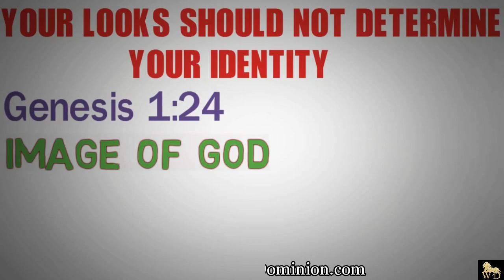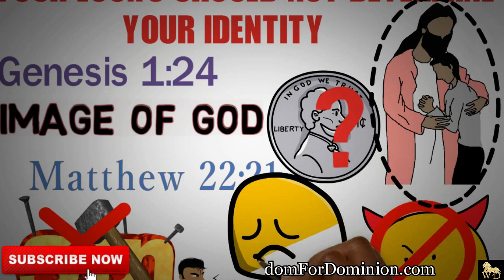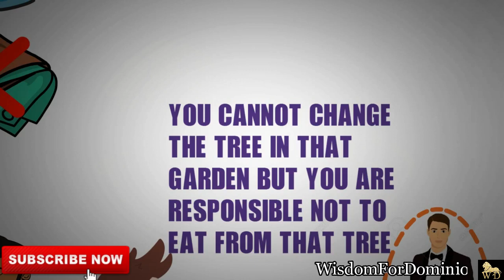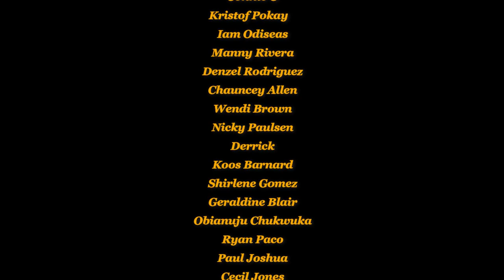DANGERS OF COMPARING YOUR LOOKS WITH OTHERS ||YOUR LOOKS SHOULD NOT DETERMINE WHO YOU ARE||A WATCH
Good looks is a gift from God but it is also a great temptation, if you make your looks the foundation for your identity then you will end up feeling insecure and frustrated :-Pastor Vladimir Savchuk

🔥 Get More Messages From Pastor Vlad: @Hungrygen

WATCH. ENJOY. COMMENT. SHARE. APPLY.